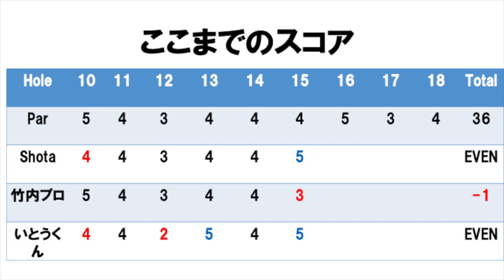男子QTコースでプロと対決！Part2@ホウライカントリー倶楽部13-15H